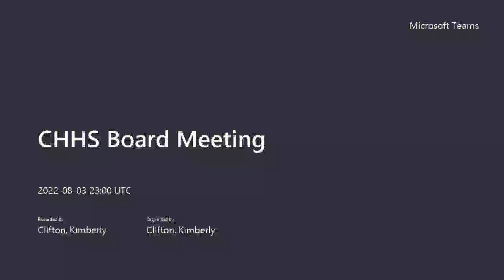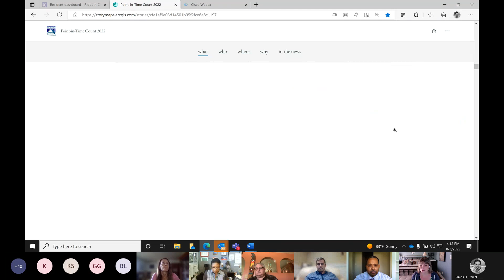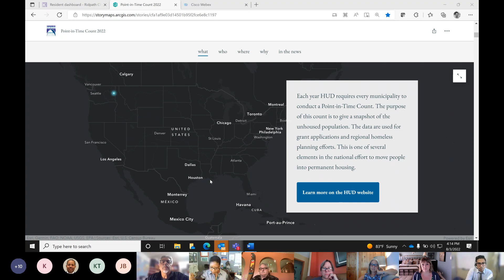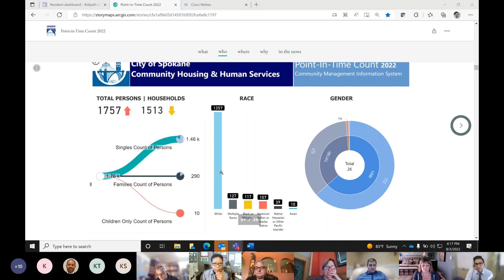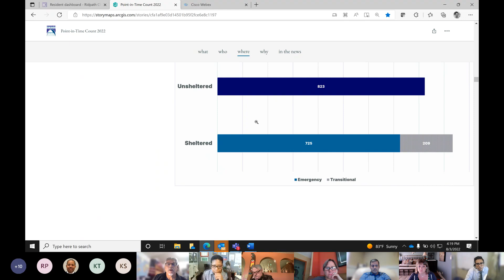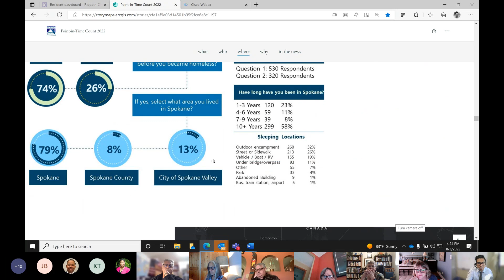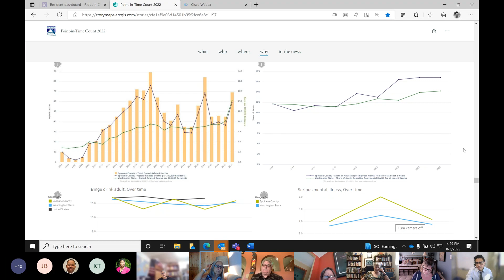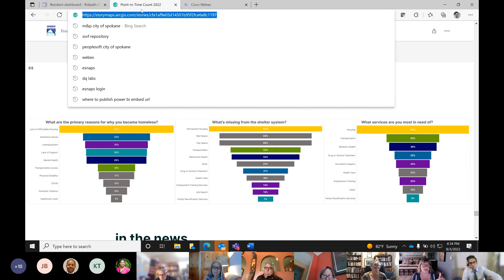August 3rd, 2022 CHHS Board Meeting 20220803 160050 Meeting Recording